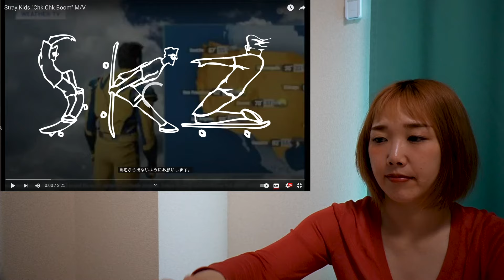何この音楽！最高に好き！プロダンサーとStray Kids "Chk Chk Boom" M/Vを観よう！ リアクション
Stray Kids "Chk Chk Boom" M/V

★チャンピオンなっちゃん

ダンス歴16年のダンサー・芸能専門学校ダンスインストラクター/振付師
約2年間1日3ステージに出演するショーダンサーの経験を生かし、Kpopアイドルのダンス分析・解説を行っている。

‹来歴›
高校卒業後、ニューヨークに単身渡米しダンスを学ぶ。
世界中から集まったダンサーが所属するストリートダンスチームに入り、ユニオンスクエアという駅でフリースタイルダンスを披露していた。

現在はTikTok・Instagramでクスッと笑えるKpopダンス動画を投稿している。